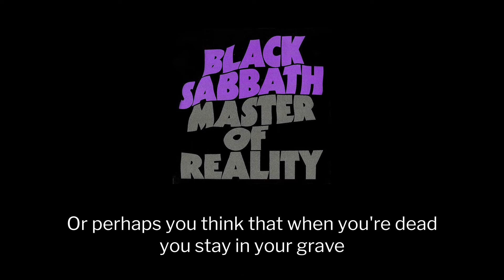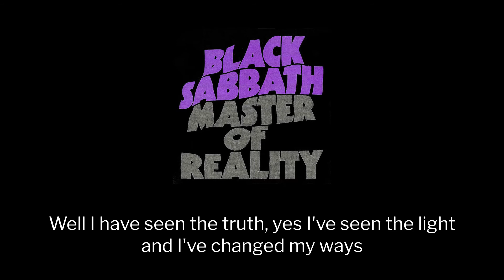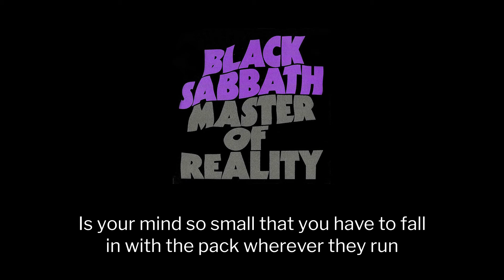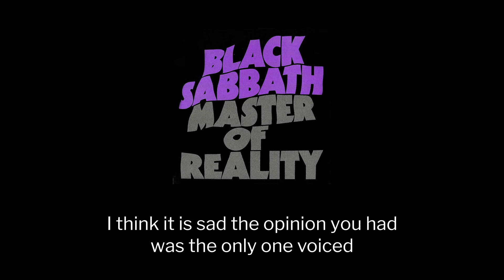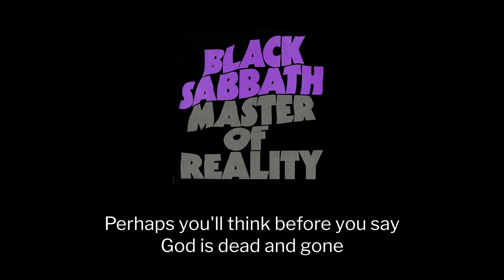Black Sabbath - After Forever (lyrics)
"After Forever" by Black Sabbath
From album "Master of Reality" (1971)
Written by Geezer Butler, Tony Iommi, Ozzy Osbourne, Bill Ward